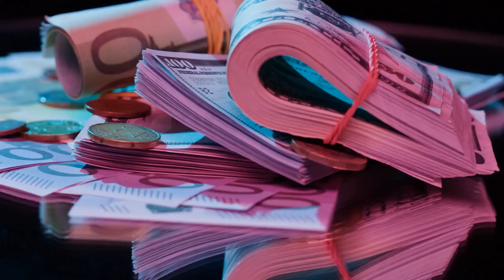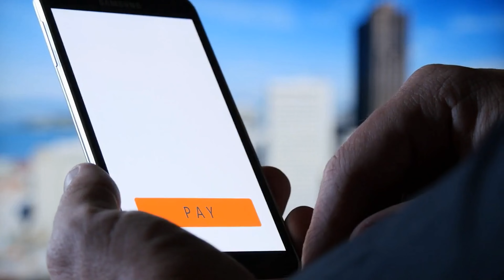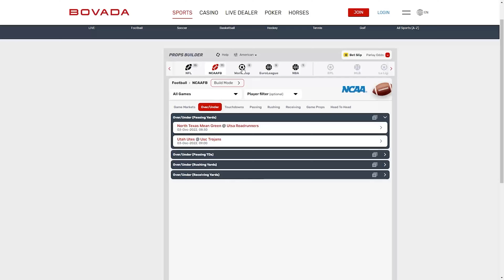Best Online Sportsbook in Oregon for Real Money Review 2022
In this video I'll review all of the best online sportsbooks in 2022 to play for real money with real money payouts. In this video, I'll talk specifically about which online sportsbooks are best for Oregon players.

In this video I also review which real money online sportsbooks to bet on are legal, legit, and safe in 2022.

I'll also review which online sportsbooks have the most reliable customer service, the best play bonuses, and also which online sportsbooks have the most options available.

So, If you are a player from Oregon looking for the best online sportsbooks and bet with real money, I'll tell you which online sportsbooks are the best for this, and more importantly, why.